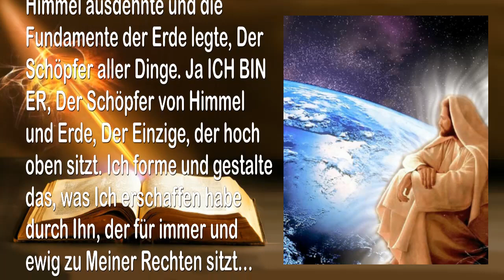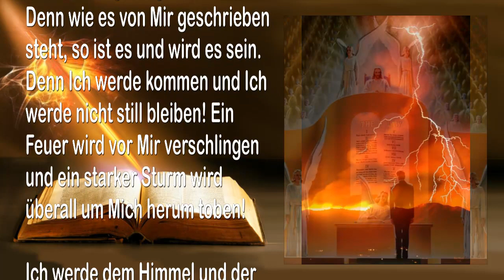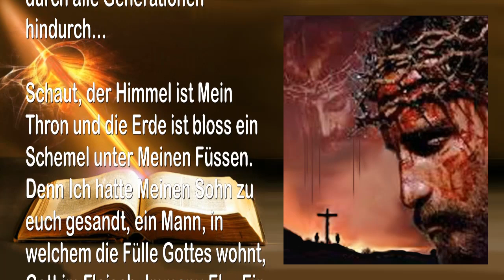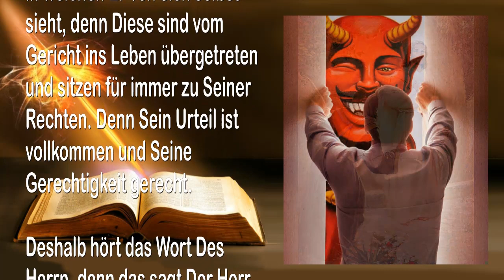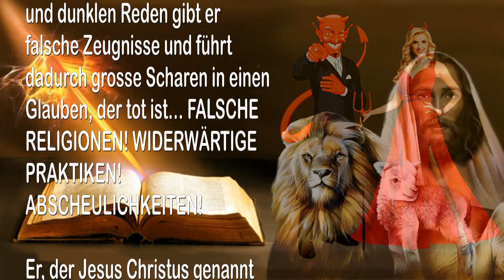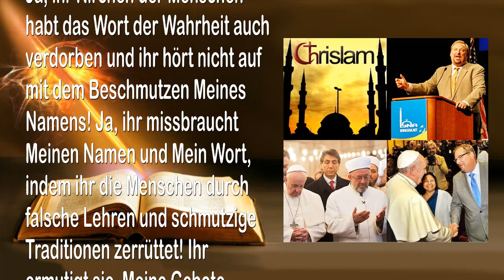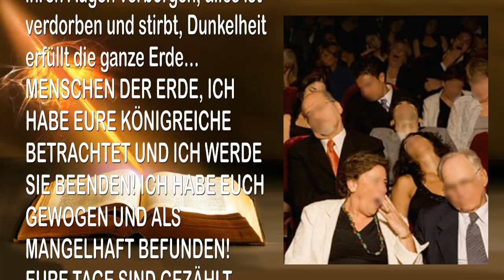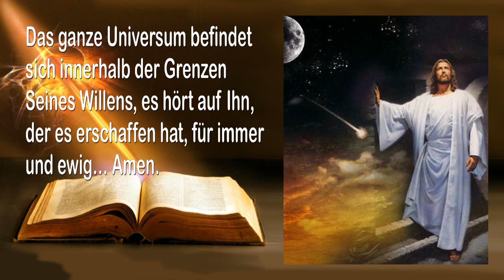Rhema 15.12.2021 🎺 Urteil, Sünde & Das Wort... Alle werden an jenem Tag Rechenschaft ablegen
Der Herr erläutert… Urteil, Sünde & DAS WORT…
Alle werden Rechenschaft ablegen an jenem Tag

1. Dezember 2005 – Von Dem Herrn, Unserem Gott und Erlöser – Das Wort Des Herrn gesprochen zu Timothy für all Jene, die Ohren haben und hören

Das sagt Der Herr… Ich bin Der Herr euer Gott, Er der die Himmel ausdehnte und die Fundamente der Erde legte, Der Schöpfer aller Dinge. Ja ICH BIN ER, Der Schöpfer von Himmel und Erde, Der Einzige, der hoch oben sitzt. Ich forme und gestalte das, was Ich erschaffen habe durch Ihn, der für immer und ewig zu Meiner Rechten sitzt… Der Vater und Der Sohn sind Eins.

Schaut, auch dem Menschen habe Ich diese Kraft gewährt, die Kraft zu erschaffen und zu zerstören, entsprechend seinem eigenen Willen. Doch in den Menschen wohnt ein verdorbener Geist und er geht hinaus und kommt herein und er verdirbt seinen Weg vor ihm und in seinem Sog lässt er Trauer zurück. Der Mensch erschafft das, was ihm selbst schadet und er zerstört das, was ihn versorgen sollte, ja bis hin zum Töten der Unschuldigen!… Er entheiligt das, was rein ist und er beschmutzt die Dinge Gottes, während er dem Schöpfer seinen Rücken zudreht!

Deshalb muss Ich die Menschen der Erde richten. Ich werde Zeugnis ablegen gegen sie und Meine strenge Rüge kundtun! Denn wie es von Mir geschrieben steht, so ist es und wird es sein. Denn Ich werde kommen und Ich werde nicht still bleiben! Ein Feuer wird vor Mir verschlingen und ein starker Sturm wird überall um Mich herum toben! Ich werde dem Himmel und der Erde zurufen und alle Menschen richten! Alle werden an jenem Tag Rechenschaft ablegen, sogar für jedes nutzlose Wort…

All Meine Treuen aber, die einen Bund geschlossen haben mit Mir durch Opfer, sollen sich um Mich scharen und sie werden dem Neuen Bund entsprechend gerichtet werden. Das Heilige Opfer wird an ihrer Stelle stehen und für sie sprechen…

Denn nur die Ablehnung des Heiligen Bundes führt ins Gericht und in den Tod oder umgekehrt, die Akzeptanz des Heiligen Bundes führt vom Gericht ins Leben… Denn Ich bin ein gerechter Gott und ein Erlöser. Meine Barmherzigkeit besteht für immer, Mein Urteil ist gerecht und Meine Gerechtigkeit besteht durch alle Generationen hindurch…

Schaut, der Himmel ist Mein Thron und die Erde ist bloss ein Schemel unter Meinen Füssen. Denn Ich hatte Meinen Sohn zu euch gesandt, ein Mann, in welchem die Fülle Gottes wohnt, Gott im Fleisch, Immanu El… Ein Mensch ohne Sünde, schuldlos, der willig Sein Leben aufgab für Jene, die unter das Gericht gefallen sind, damit Alle, die wollen, vom Tod ins Leben übertreten können, von der Dunkelheit ins Licht des Lebens. Deshalb habe Ich Ihm das Recht eingeräumt zu richten, weil Er Beides ist, Gott und Mensch.

Geliebte, Ich sandte Ihn zuerst nicht, um die Welt zu richten, sondern um sie zu erretten, indem Ich Alle sich selbst richten liess, entsprechend Ihm, der ein vollkommener Mensch war, im Wissen, dass es Keinen gibt wie Ihn… Oh wie gesegnet sind Jene, die Ihn umarmen, denn sie werden an Seiner Güte teilhaben, an Allem, was Ihm gehört! Denn Er trug das Gewicht der Sünde der Welt am Kreuz und Er kreuzigte die Sünde durch Sein Leiden… Die Strafe für die Sünde war beseitigt, als Er einschlief.

Der Sieg war für alle Zeiten errungen bei Seiner Auferstehung! Deshalb wird Er euer Richter sein am Letzten Tag, ihr Menschen der Erde… Deshalb sind all Jene gesegnet, in welchen Er von sich selbst sieht, denn Diese sind vom Gericht ins Leben übergetreten und sitzen für immer zu Seiner Rechten. Denn Sein Urteil ist vollkommen und Seine Gerechtigkeit gerecht.